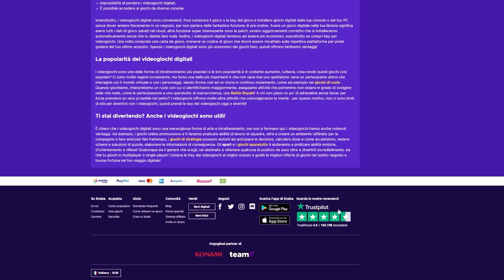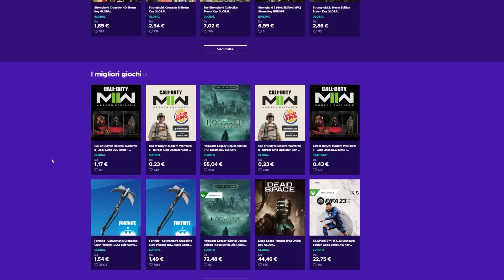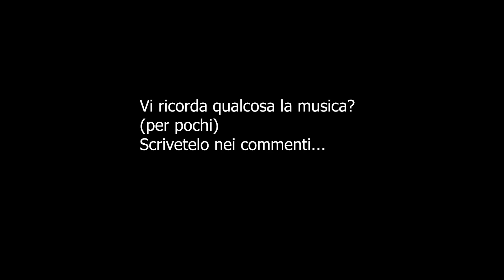FINALE INCREDIBILE! WWE 2K23 CARRIERA MY RISE EP.12 GAMEPLAY ITA PS5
FINALE SPLENDIDO!